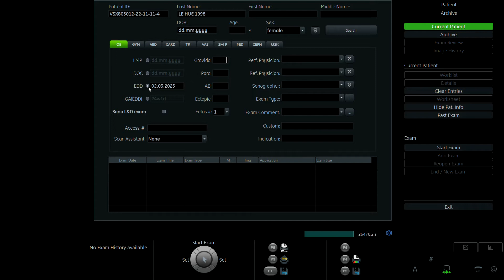LÊ HUẾ 1998 P2